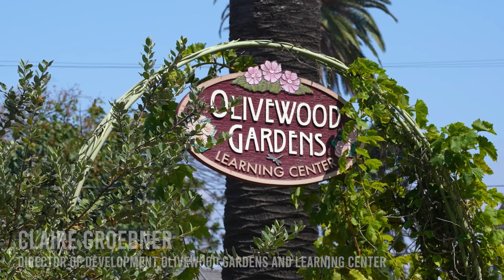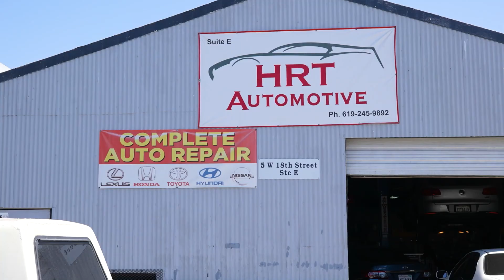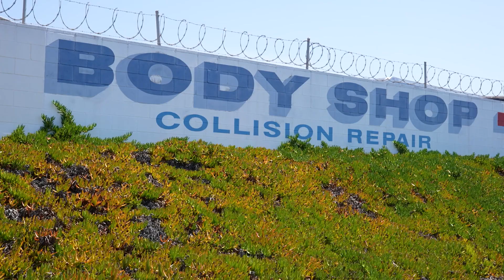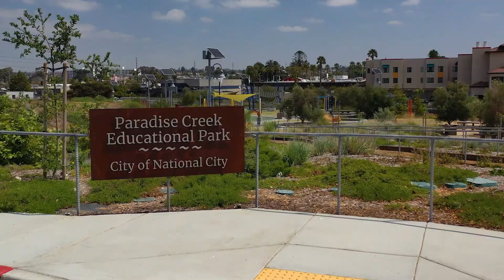Building Community Power in National City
Environmental justice leaders from the City of National City lead a tour showcasing their community victories working alongside with Environmental Health Coalition.